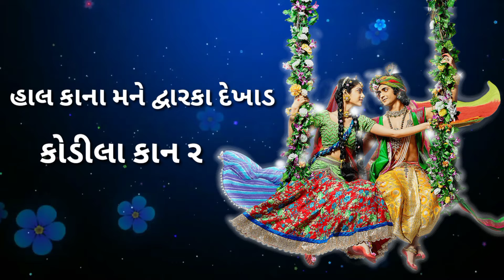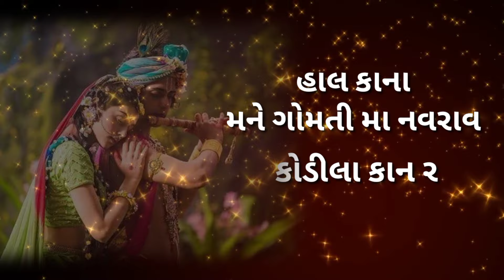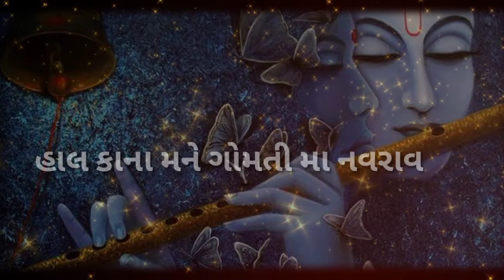Lyrical Song | Hal Kana Mane Dwarka Dekhad Song | Bhavin Bhanushali | Kairavi Buch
Song : Hal Kana Mane Dwarka Dekhad
Hal Kana Mane Dwarka Dekhad || Bhavin Bhanushali || Kairavi Buch

Gujarati Song